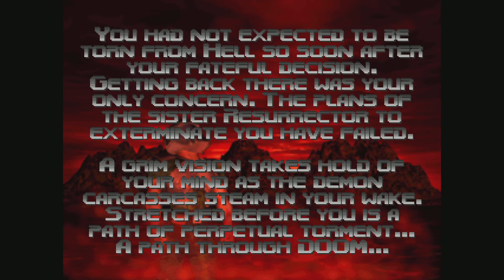Doom 64 - Sister Resurrector